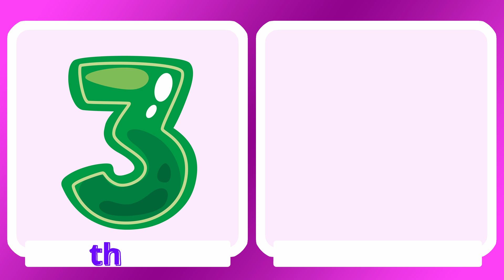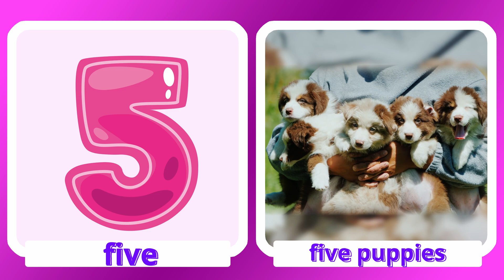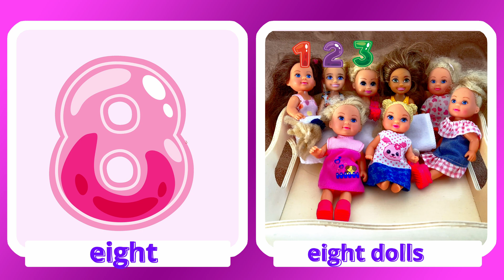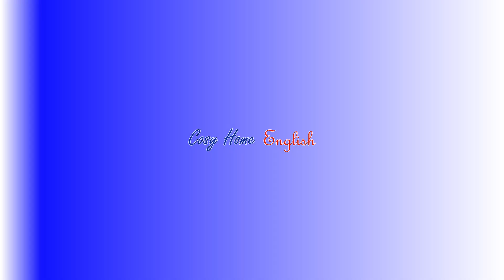Numbers & Counting for Kids. Learn English with Cosy Home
Educational video for kids to learn the numbers from 0 to 10. Toddlers learn how to trace numbers, how to pronounce them and how to count from 1 to 10.
The video presents you vocabulary video-flashcards with Numbers and Counting and objects and word-expressions with them.
Let's learn to count together!

Teach your little ones language, counting and reading and writing while we learn numbers, counting, colors, letters, sorting, creativity and more. Learn about unique and fun ways to enhance your child's learning through our videos and activities.

This video is part of a large collection of number videos for kids to learn counting in a fun way. This is a great resource for preschool education.